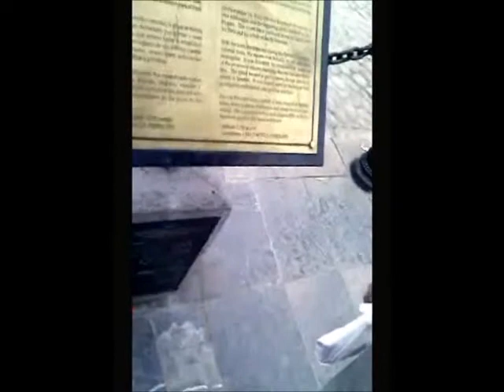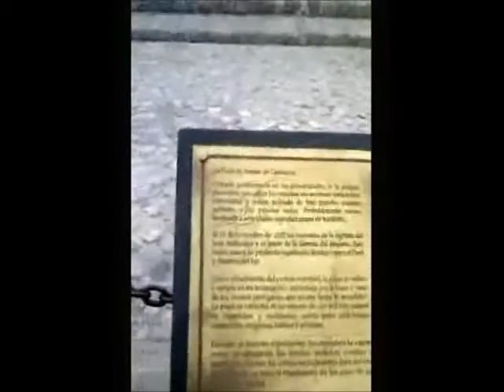Postales pa' Medellin - Cajamarca . parte1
Recuerdo del viaje a Cajamarca para Doris Serna y toda su familia.
parte 1